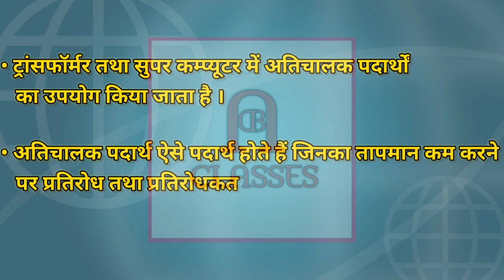ट्रांसफॉर्मर तथा कम्प्यूटर में किस प्रकार के चालक पदार्थों का प्रयोग किया जाता है ?